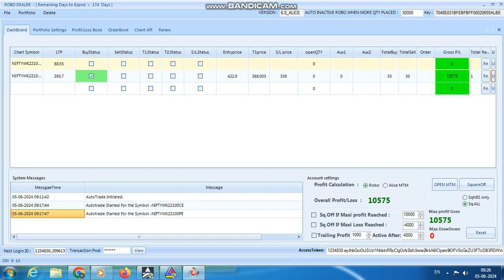ROBO TRADING NIFTY & BANKNIFTY OPTION 05 JUN 24 .30 LOT TODAY PROFIT .RS.10575